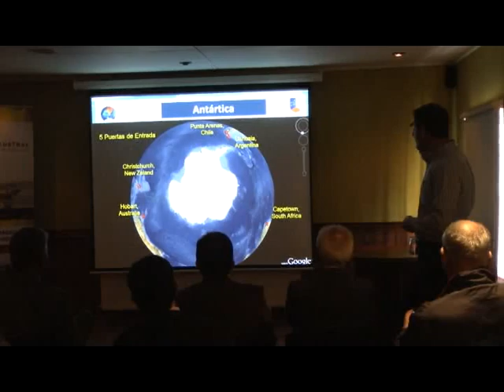ALCALDES EXIGIERON LEY PARA TENER RECURSOS DE CONCESIONES PORTUARIAS.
CUENTA CON EL RESPALDO

PRESIDENCIAL Y ES UN PROYECTO PARA

EL PROXIMO AÑO.